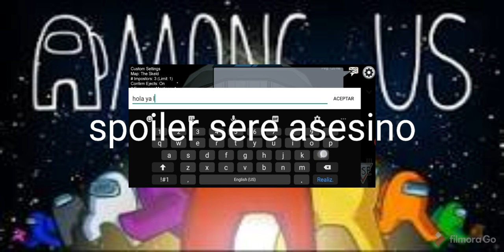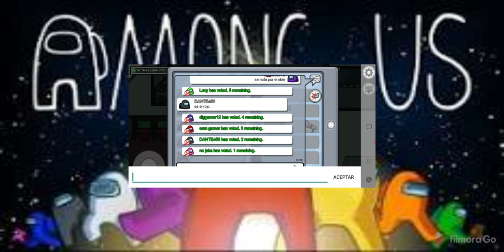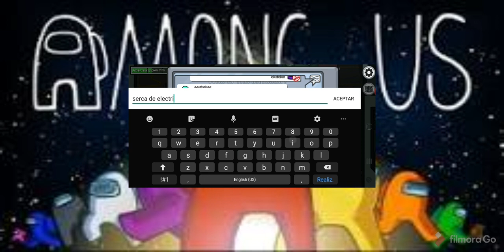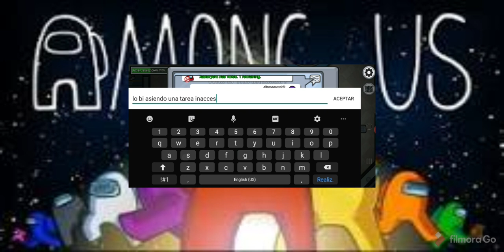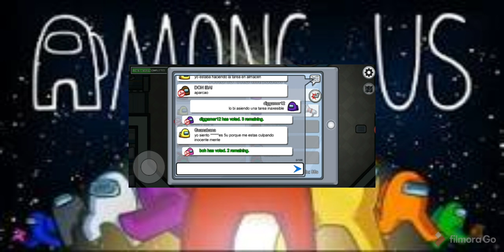Among us gameplay #1